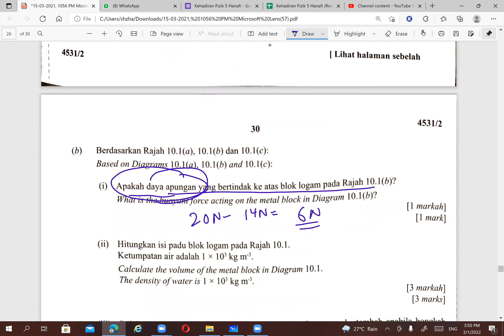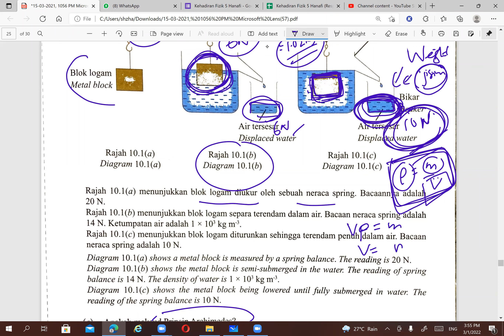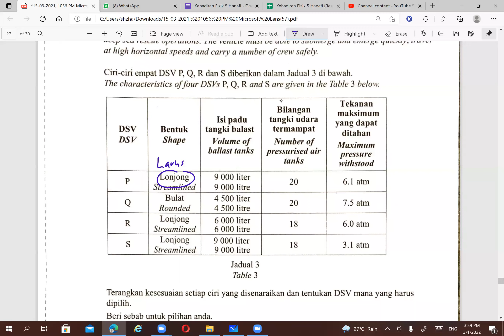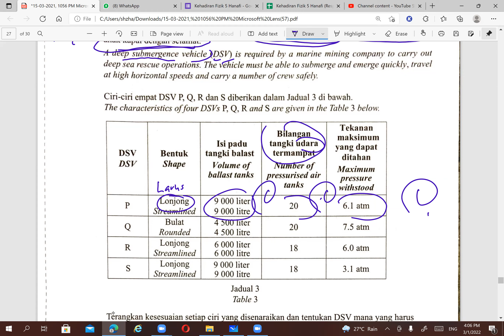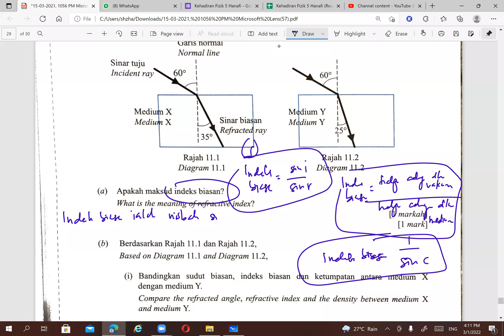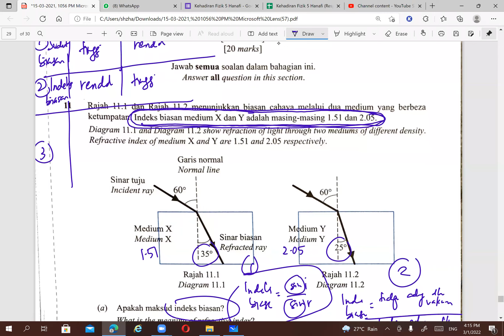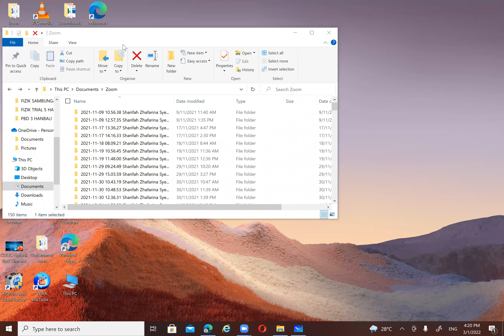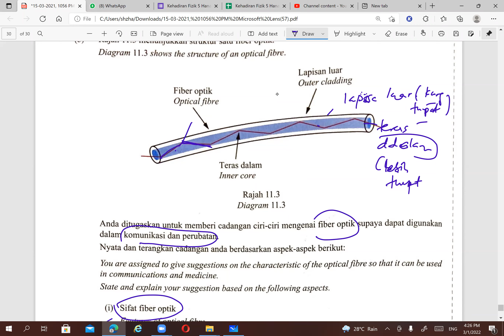FIZIK TRIAL 5 HANAFI 2021 E